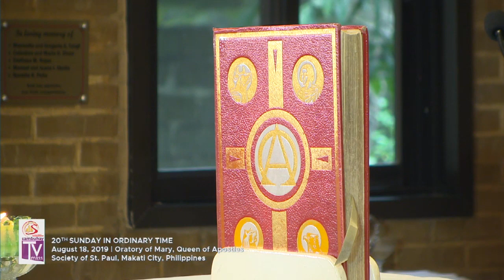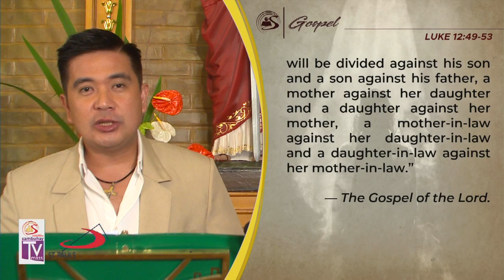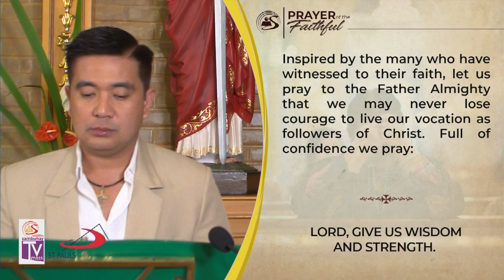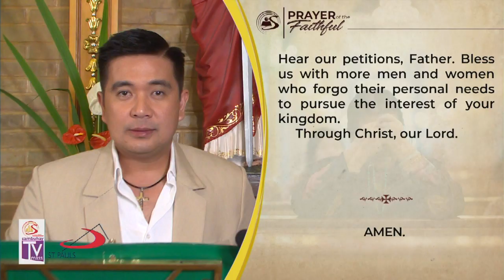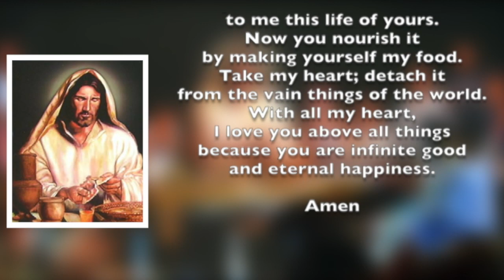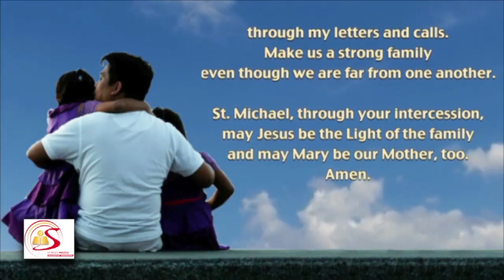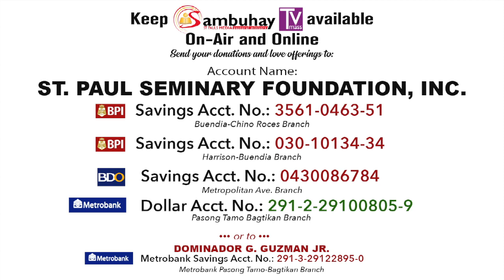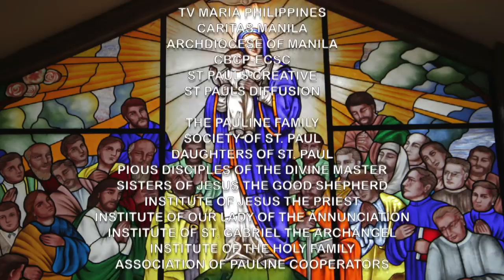Sambuhay TV Mass | 20th Sunday in Ordinary Time (C) | August 18, 2019